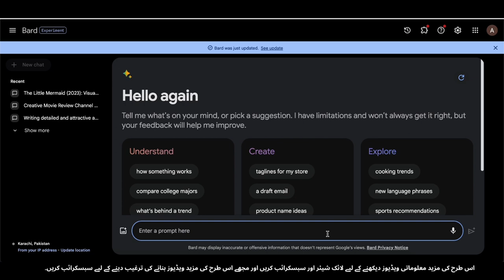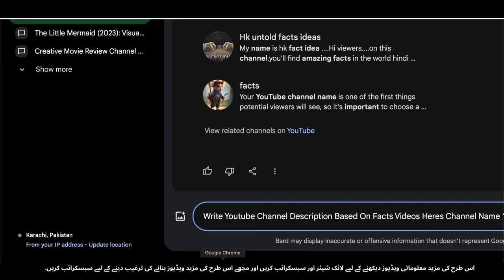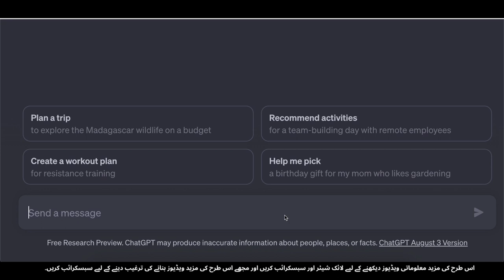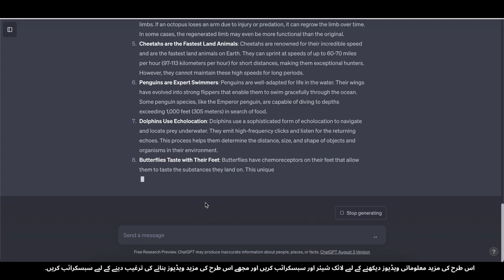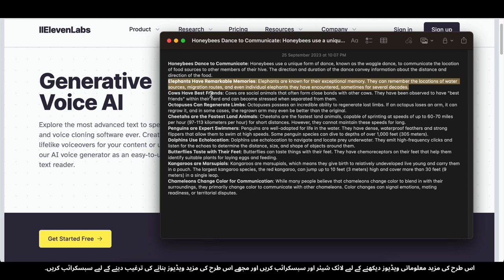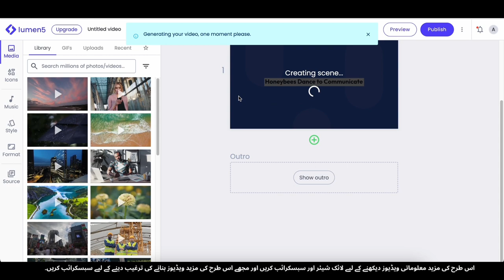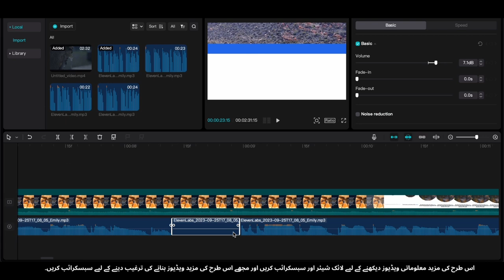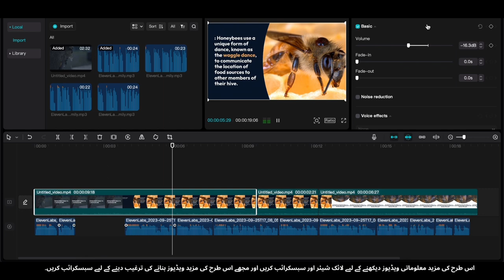Facts Videos Banain aur Mahiney 8,326 Dollar Kamain | YouTube Kamiyabi Ka Tareeqa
Kya aap tayyar hain apni haqiqat se mutalik pasandidgi ko ek munafa bhara online karobaar mein tabdeel karne ke liye? Is video mein, ham aapko kadam-ba-kadam sikhaenge kaise aap aise haqiqat videos banayein jo sirf taleem dete hain balkay aapko YouTube par ehem aamdani bhi kamane mein madadgar sabit hote hain. Apne channel ko monetize karne aur $8,326 har mahine kamane ke raaz ko daryaft karain. Is anokhe mauqe ko talashne mein na chukain jahan aap ilm ka izhar karke paise kamane ka mokaar hain. Abhi dekhein aur apni YouTube kamiyabi ki taraf safar shuru karein!